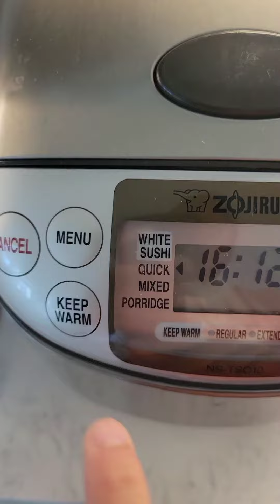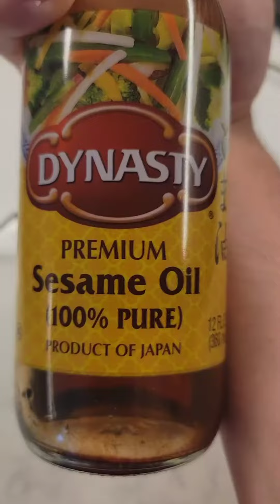Spam Fried Rice ASMR